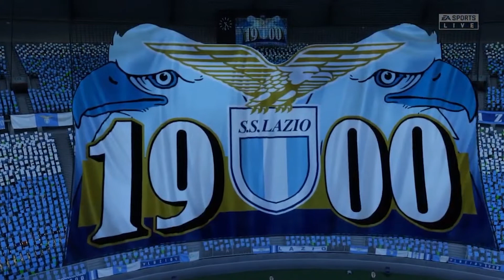LET'S PLAY FIFA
"SERIE A TIM - LAZIO vs. INTER"
Serie A draws to it's end but there are still a few games to be played...